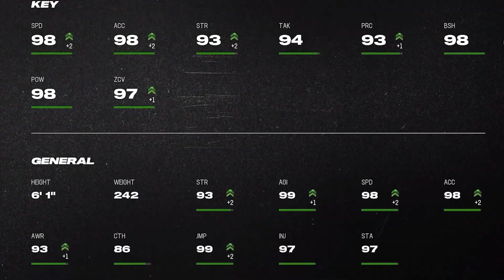FRED WARNER HEADLINES THIS GAMEPLAY WITH THE NINERS THEME TEAM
With a plethora of cards in recent weeks I feel it's time to update the Niners TT and give you guys another gameplay with it. It may hurt my soul as a hawks fan but I love you guys so much so I am willing to do that. In all seriousness tho this team is so stacked and I really love using this roster.